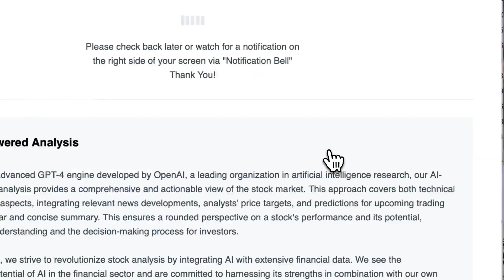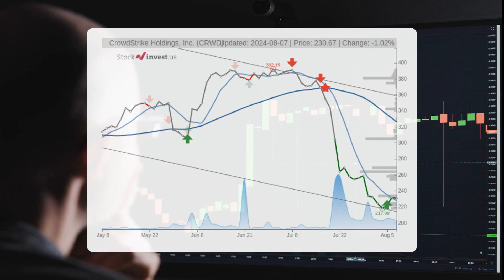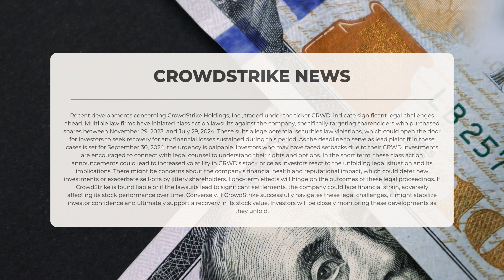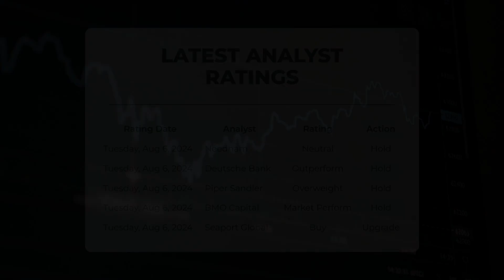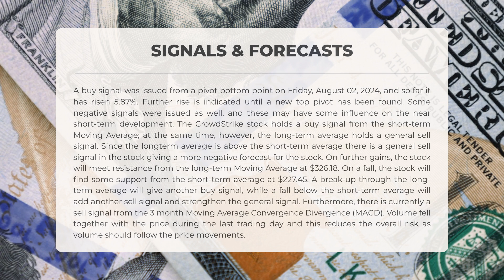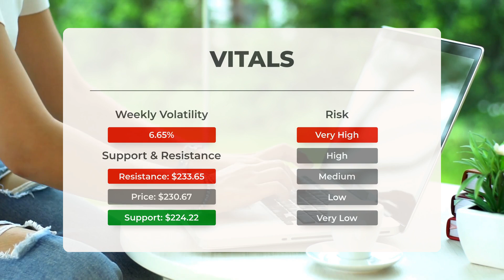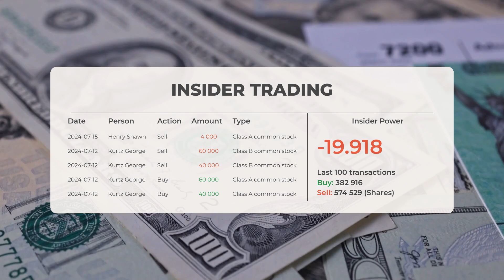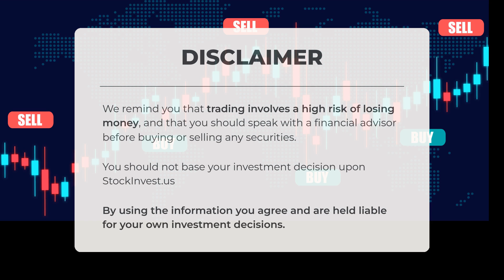Is CRWD the Cybersecurity Stock You Should Buy NOW? 💥 Future Predictions Inside!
CrowdStrike Stock Prediction and Forecast [CRWD]

CrowdStrike price prediction was made for Thursday, August 08, 2024

We go over the CRWD Inc. stock and give our stock price prediction (CRWD). Our CRWD stock price analysis and stock price forecast on CRWD for Thursday, August 08, 2024

CrowdStrike Stock Analysis - CRWD Stock Price Prediction for Thursday, August 08, 2024

CRWD STOCK: THIS IS A CRWD STOCK PRICE PREDICTION, CRWD STOCK PRICE ANALYSIS, AND A CRWD STOCK PRICE FORECAST VIDEO.